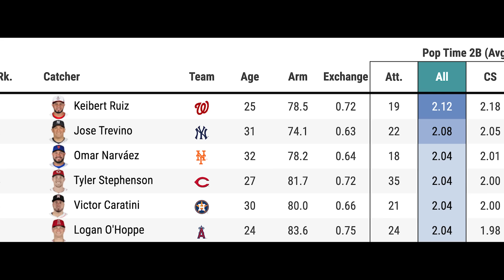DON'T WAIT! Stash These Prospects Now in Fantasy Baseball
These are the top prospects to stash now before they make an impact at the MLB level! These rookie hitters and pitchers can help your fantasy baseball get an edge over the competition!

Use code "ENDGAME" for a Special Pick and up to $250 Bonus Cash on Underdog